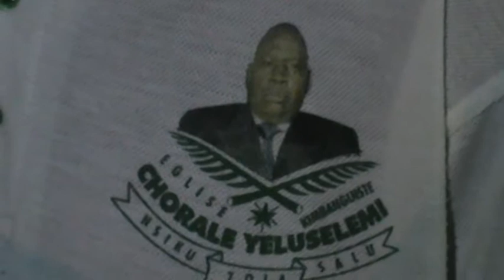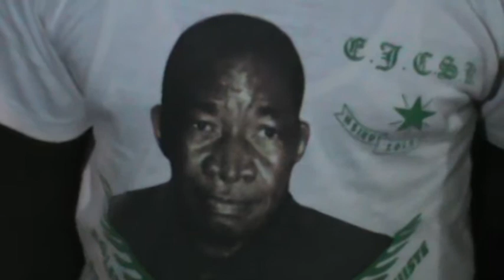NKAMBA 11 FEV 2015 CONCERT FIN 100TENAIRE DIEU LE PERE TATA KISOLOKELE CDKI NKAMBA